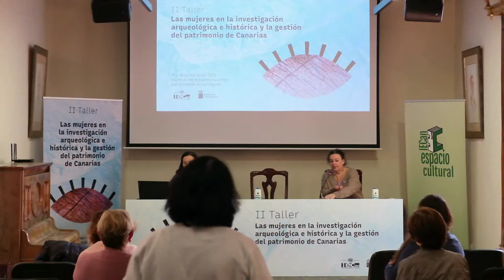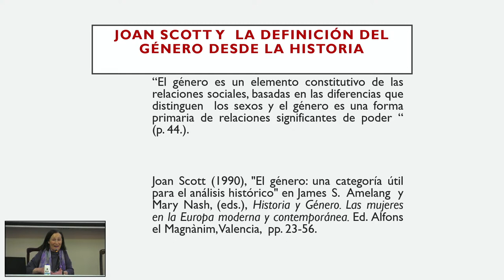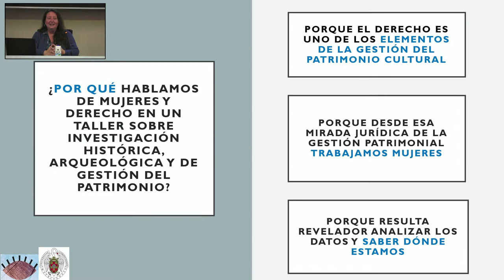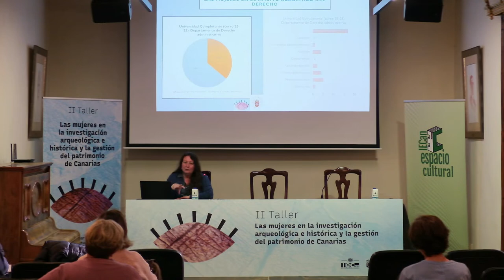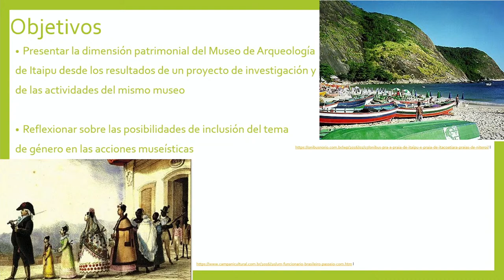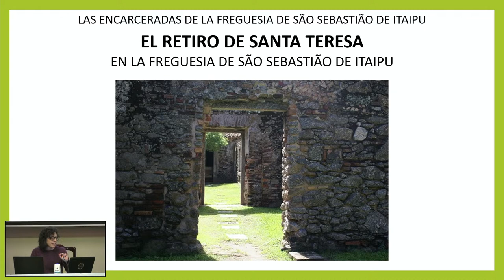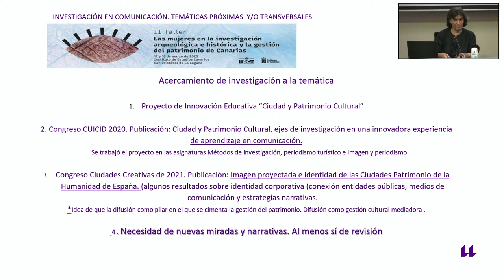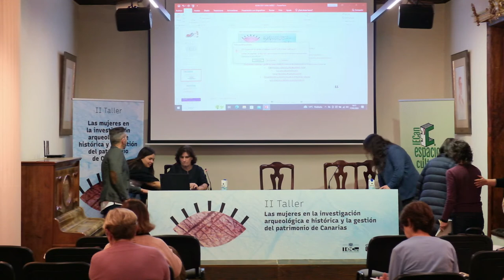17 de marzo · Jornada de tarde. Las mujeres en la investigación arqueológica e histórica y la...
II Taller Las mujeres en la investigación arqueológica e histórica y la gestión del patrimonio de Canarias.
17 de marzo, de 16.30 a 19.30 horas.